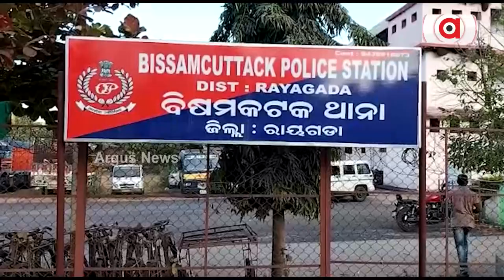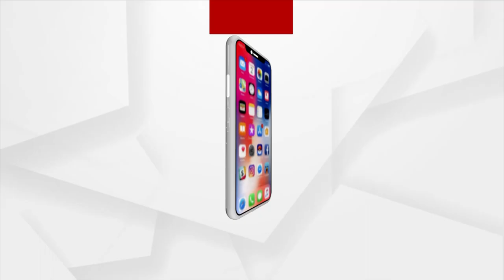Dispute Over Gram Panchayat Polls Coninues In Rayagada Village